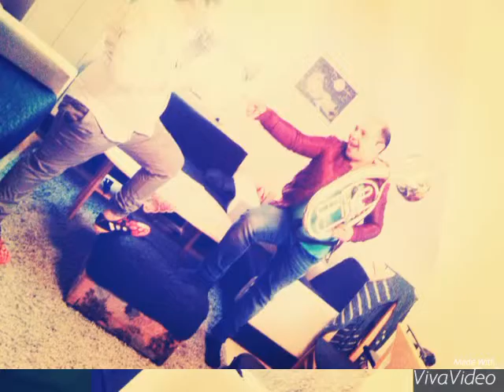Julijan memeti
Nono 2016 julian djes bed